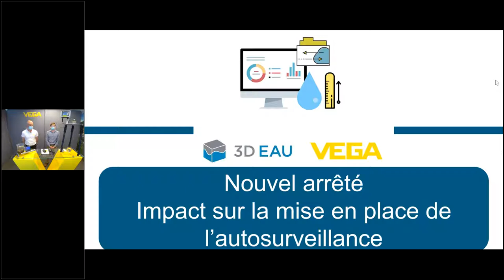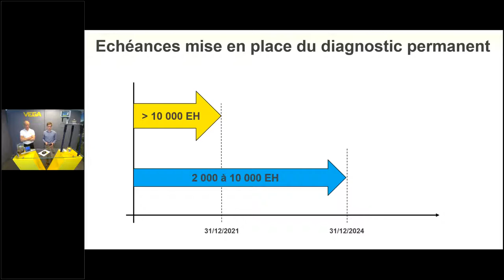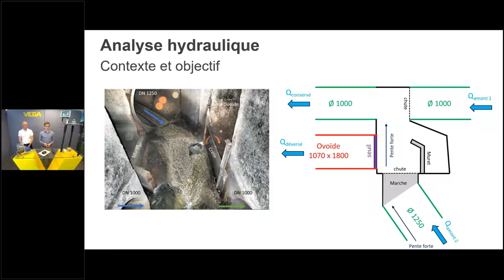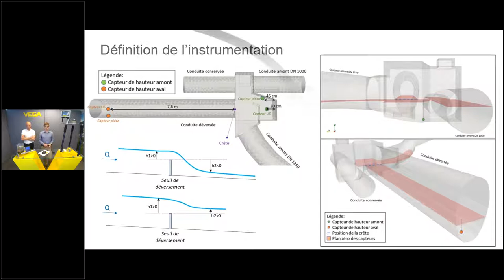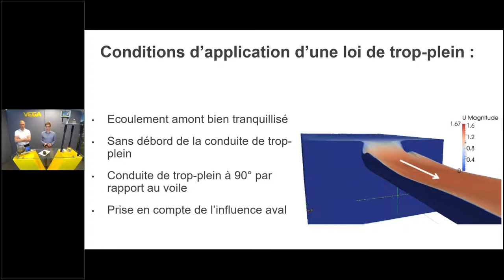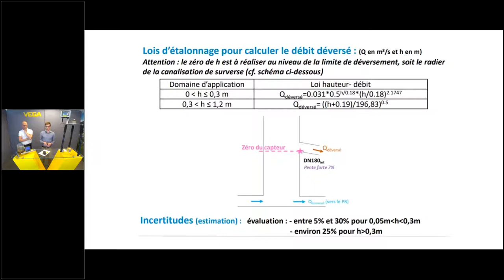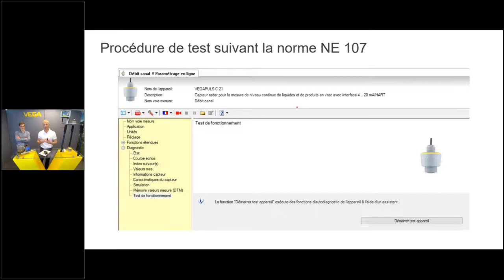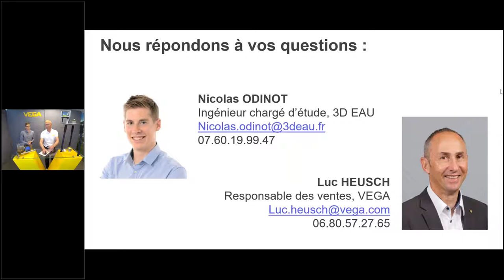3D EAU & VEGA : Nouvel arrêté - Impact sur l'autosurveillance et le diagnostic permanent (Webinaire)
Webinaire - Nouvel arrêté autosurveillance : impact sur les attentes réglementaires et la mise en œuvre opérationnelle du point vue métrologique 📣📋🌾✅

3D EAU est intervenu lors du webinaire organisé par VEGA Technique, France le jeudi 20 mai à 10h45

Nicolas Odinot a présenté :
- Les conséquences de l'arrêté du 31 juillet 2020 sur l'autosurveillance et le diagnostic permanent
- Les solutions 3D EAU d'étude hydraulique pour l'instrumentation de sites non prévus pour la mesure
- La validation des lois et instrumentations des points de mesure

Luc HEUSCH a rappelé les différents types de mesure possibles : limites, contrôles et entretiens.
S'en ai suivi une démonstration live de l'utilisation des capteurs.